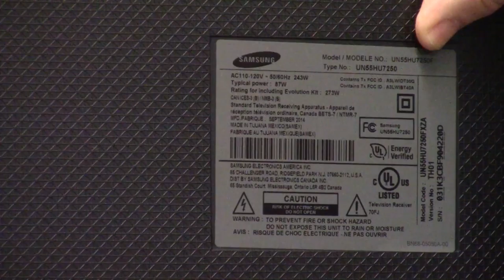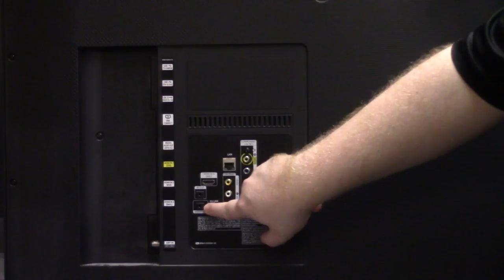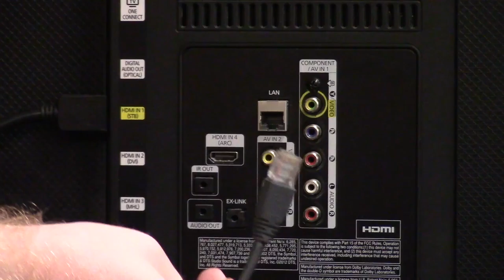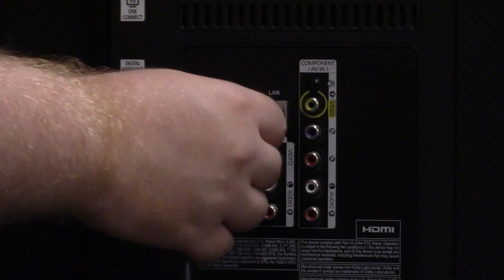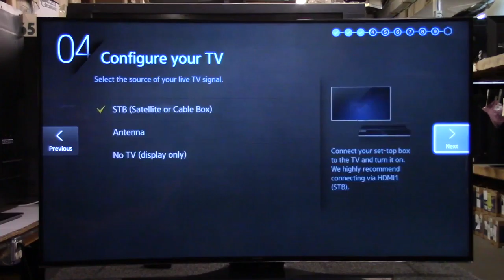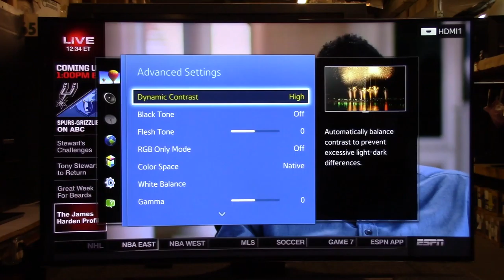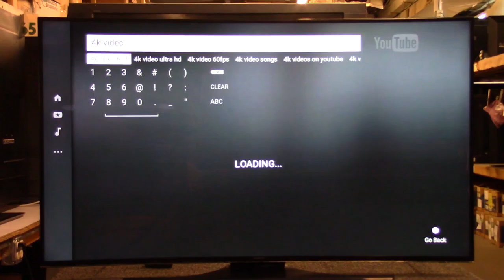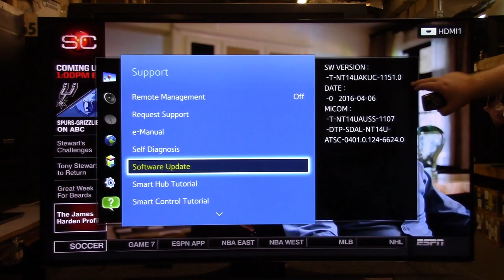Samsung UHD TV teardown & walkthrough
This video is my final presentation for UMSL MS3397